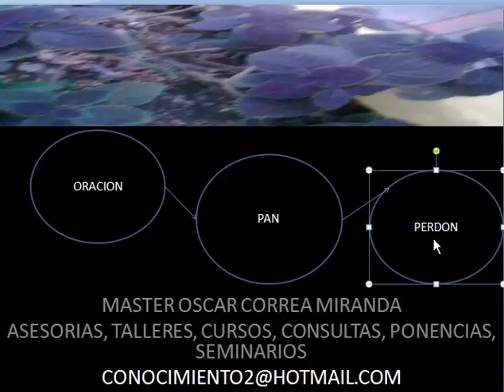ORACIÓN PAN Y VINO PERDÓN CELESTIAL